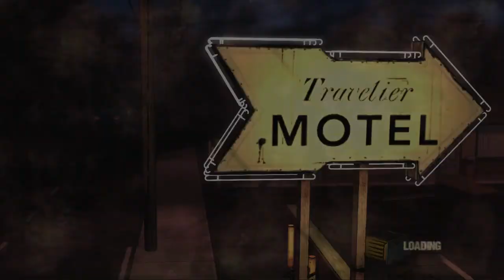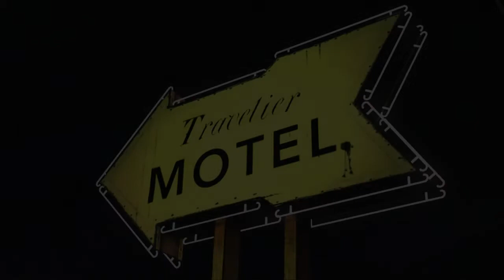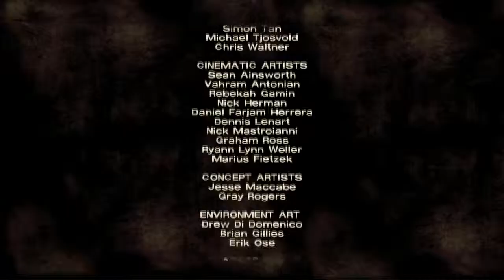GameFox Plays The Walking Dead Ep1 P07 End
This is a relly popular Point and click game from Telltale who makes alot of relly good Point and click games so check them out.

In this game we play as Lee an Ex teacher on his way to prisin for the murder of a guy who where sleeping with his wife, when sudenly the Police car crashes after hitting a person and then well jusst watch me play the game.